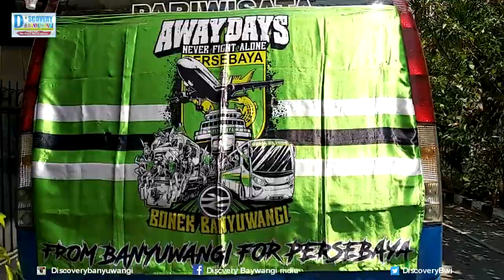Persebaya Vs Persija Disaksikan 50 Ribu Penonton Tiket Ludes,Stadion Gelora Bung Tomo (GBT)